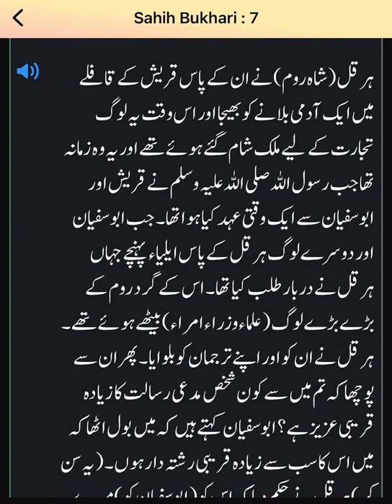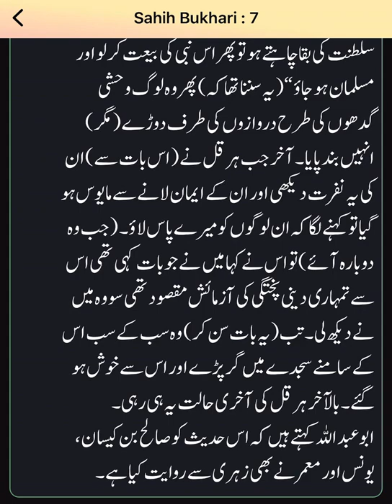Sahih Al Bukhari The book of Revelation Hadees 7